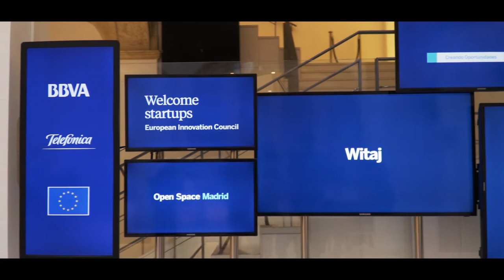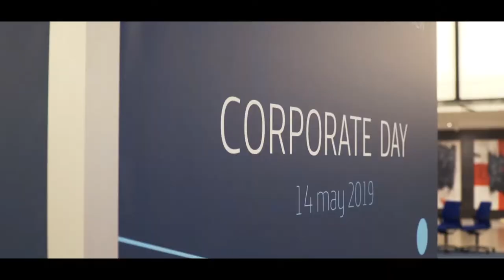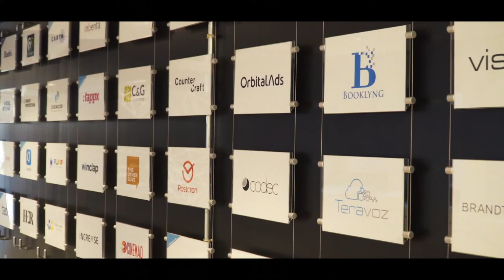Telefonica, BBVA and the European Commission - Corporate Day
Telefonica and BBVA have met with a selected group of Europe’s most promising startups and scaleups at an event promoted by the European Innovation Council (EIC) of the European Commission. 18 disruptive top-class innovators from 13 countries were able to explain their proposals to the Open Innovation teams of both companies